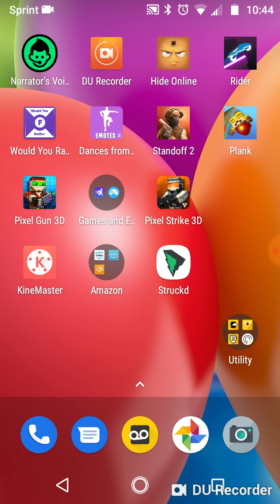IM SO SICK IM FEEL LIKE IM SPIDER Man I don't feel so good Mr stark